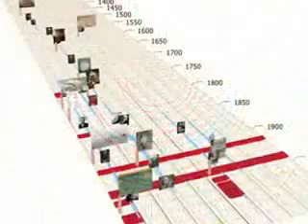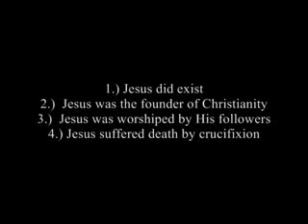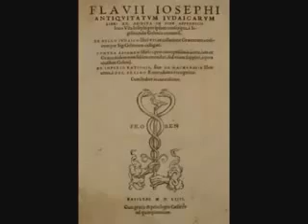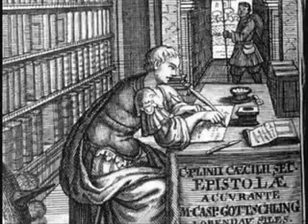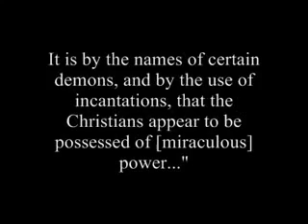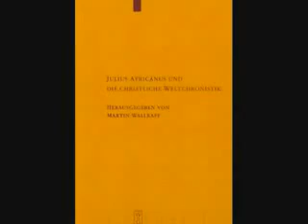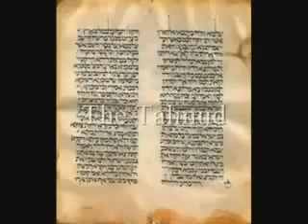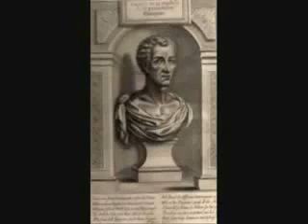Non Biblical Evidence for the Historical Jesus of Nazareth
Historical evidence from Roman and Jewish sources that Jesus of Nazareth is a historical person